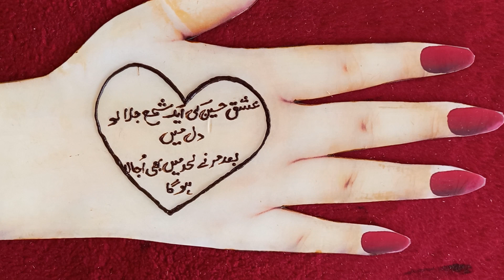ya Hussain | Muharram Urdu Poetry | Watsup Stytus